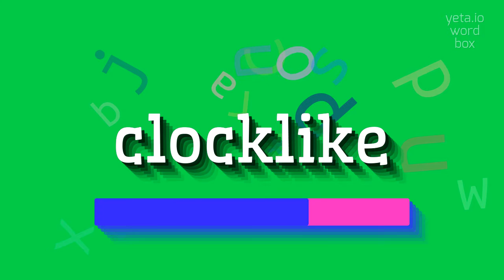How to say "clocklike"! (High Quality Voices)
Watch in this video how to say and pronounce "clocklike"!